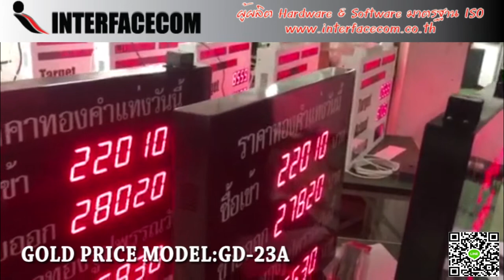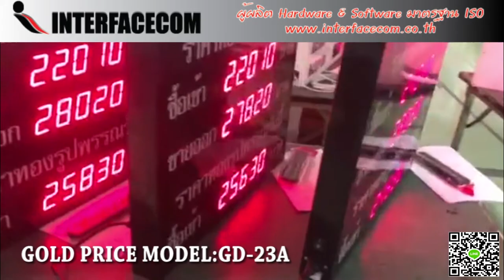507-REVIEW GOLD PRICE MODEL:GD-23A ป้ายราคาทอง